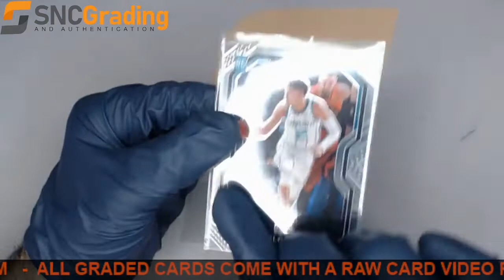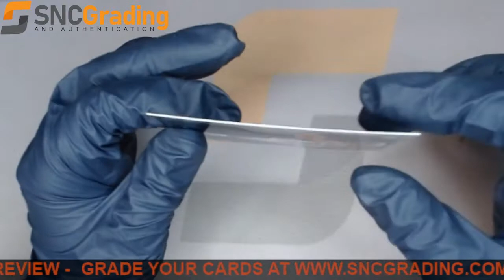SNC Grading:2020 PANINI PRIZM LAMELO BALL #278 ROOKIE CARD REVIEW(1632758525791)